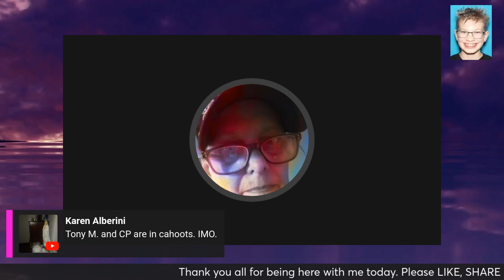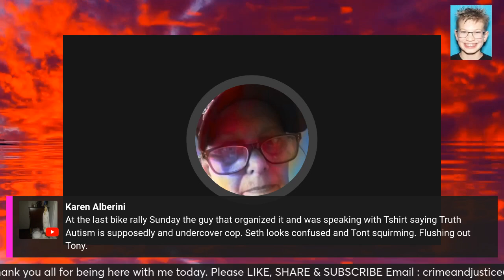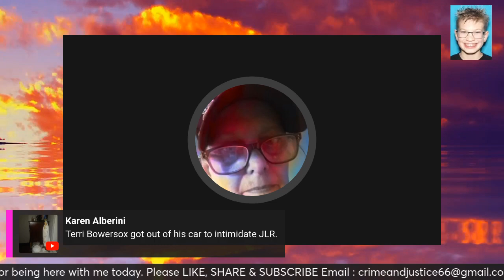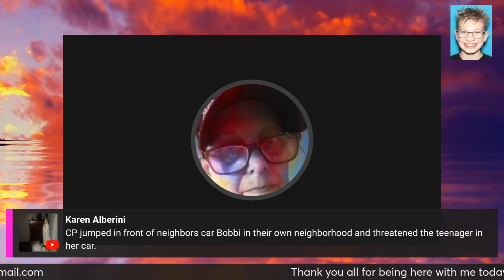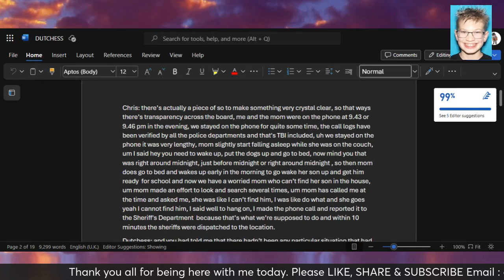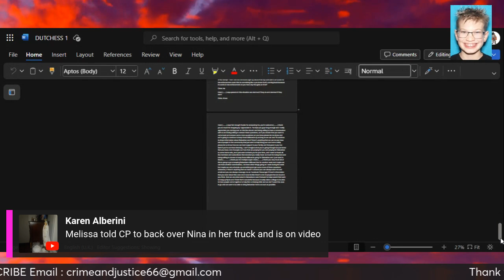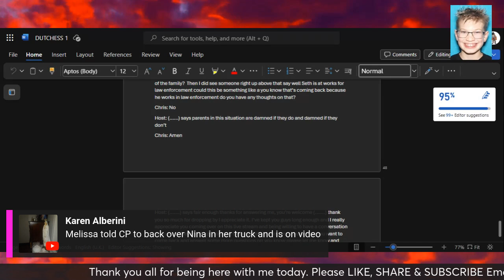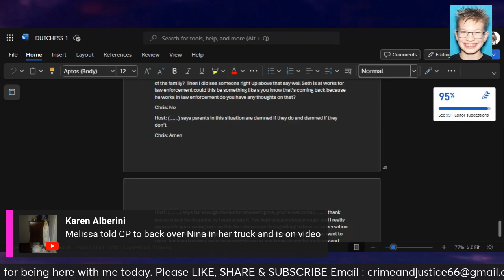SEBASTIAN ROGERS * Who Can They Trust * Who Will Talk * $50 000 can loosen lips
Hello and welcome, today we discuss out of everyone involved in the disappearance of Sebastian Rogers, from the father to the mother, stepfather and both sides of the families and their friends who will talk, who knows something about this case which can bring Sebastian home, who can they trust.

My channel Crime and Justice looks at missing children and adult cases, and we also follow murder cases right through the trial up to sentencing across the UK, Europe and USA.